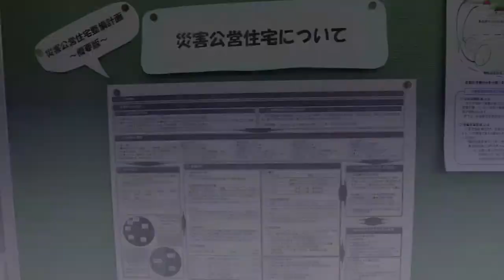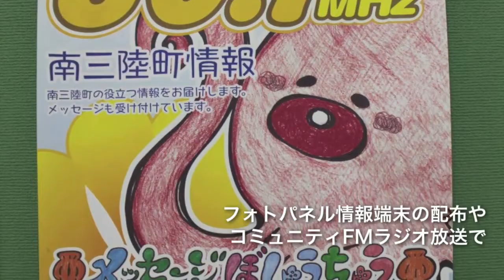役所訪問シリーズ｜10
南三陸町は2005年（平成17年）志津川町と歌津町の合併によって誕生しました。先の大震災により地殻変動によって志津川地区の地盤は、水平方向に442cm、垂直方向にマイナス75.27cm移動したことが、GPSを用いた国土地理院測地観測センターによる分析の結果、明らかとなっています。

がれき処理の進捗と問題点：がれき推計総量 約18.3万トン/処分済み量 約4.8万トン(52.1%)(7/31現在)とのことで、当初気仙沼市と共同処理の予定が頓挫したため、若干出遅れた感はありましたが、町内に二次処理施設を建設することにより平成25年度中には処理できる見込みとのことでした。
港と平野部の地盤沈下が激しく、土盛りをしてからでないと企業誘致などしにくく、頭の痛いところ。
移転など今後の住民について：仮設住宅は58箇所2.200棟あり、隣の登米市に避難されている方も。ほとんど高台移転となり、 用地の造成を急いでいます。
災害公営住宅は町内に約1.000戸の建設を予定しています。
復興施策におけるわが町の特色 ：震災直後から1年で人口流出が約2.000名（うち津波被害者が800名）あり、町への愛着を捨てられないように仕掛けをうっていきたいとのこと。フォトフレームを利用した情報端末の配布、コミュニティFM放送を用いて復興状況の発信やイベント開催などを行なっていく予定です。
志津川町内に入場し、わずかにがれきの山が縮小し廃墟が減ってきた以外は、 正面の港や水門周りなどは特に進んでいない印象でした。強烈な地盤沈下が計画をより一層困難なものにしているようです。しかしボランティアの参加人数がとても多い地域なので活気があります。今年のサケ漁はどうなんでしょうか？期待が高まります。